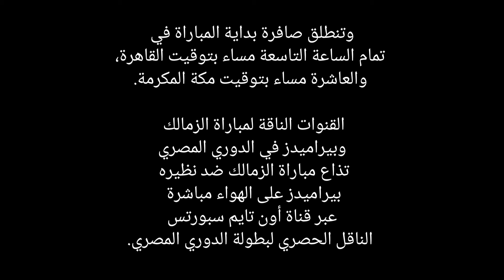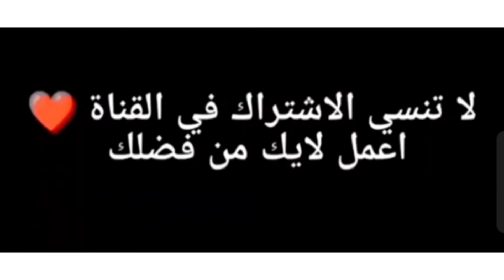بث مباشر مباراة الزمالك وبيراميدز الدوري المصري اليوم مباشر الزمالك ماتش الزمالك ماتش بيراميدز مباشر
بث مباشر مباراة الزمالك وبيراميدز الدوري المصري اليوم
بث مباشر مباراة الزمالك وبيراميدز.. بث مباشر مباراة الاهلي والاتحاد
الان ŇÔŴ.. بث مباشر الزمالك وبيراميدز يلا شوت Yalla live|بث مباشر ماتش الزمالك| مشاهدة مباراة الزمالك وبيراميدز بث مباشر اليوم 1/8/2022